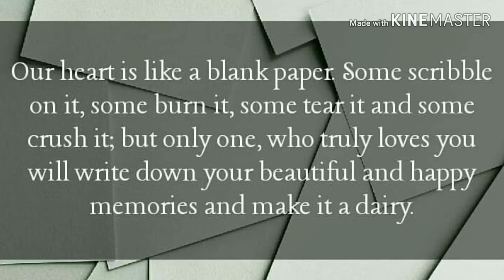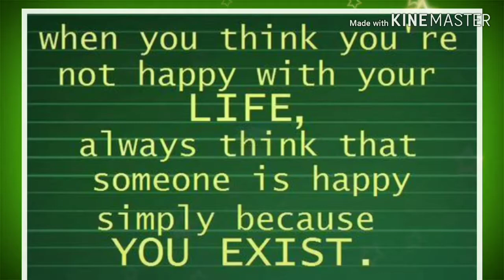Qoutes and saying In Our Life